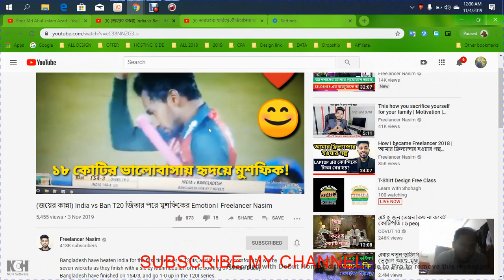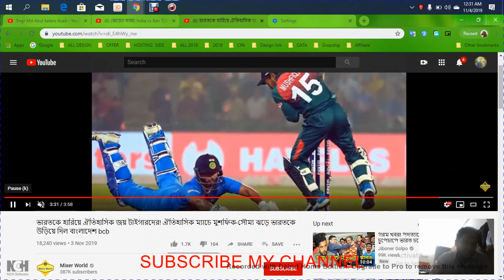ভারতকে হারিয়ে ঐতিহাসিক জয় টাইগারদের! ঐতিহাসিক ম্যাচে মুশফিক সৌম্য ঝড়ে ভারতকে উড়িয়ে দিল বাংলাদেশ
দিল্লিতে ইতিহাস গড়ল বাংলাদেশ। সিরিজের প্রথম টি-টোয়েন্টিতে ভারতকে ৭ উইকেটে হারিয়েছে টাইগাররা। টি-টোয়েন্টিতে এটি ভারতের বিপক্ষে প্রথম জয়। ১৪৯ রানের টার্গেটে মুশফিকের দুরন্ত ব্যাটিংয়ে শেষ ওভারে ম্যাচ জেতে সফরকারীরা।

ভারতকে হারিয়ে ঐতিহাসিক জয় টাইগারদের! ঐতিহাসিক ম্যাচে মুশফিক-সৌম্য ঝড়ে